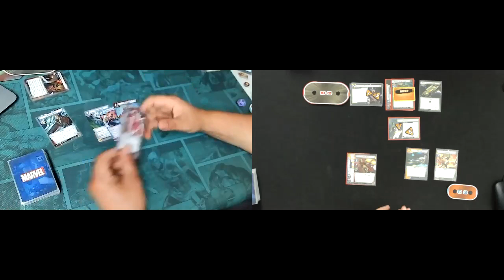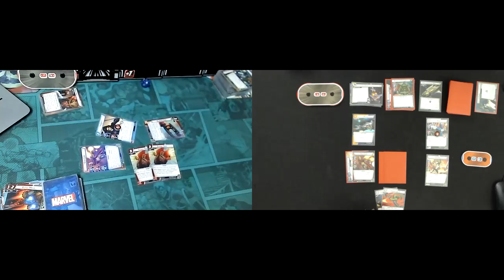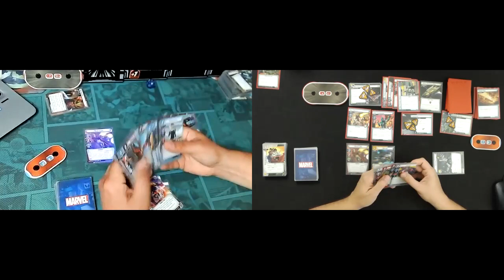Exploring the Rush theory vs Expert Ronan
Thanks to Brandt from step into the portal we explore the Villain rush theory to defeat Ronan on camera.

2 wins out of 8 plays  = 25% win rate isnt too bad  but definetly not my favorite playstyle.  As well good fortune on our encounter cards really helped.
Can't say that it dosen't work against Ronan but very luck dependant and hero dependant.